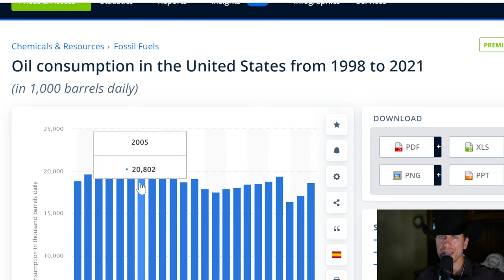The Perfect Storm in the Oil Market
- 2 Billion people US and Europe trying to take down carbon foot print.
  The rest of the world 6 billion people increasing their carbon foot print - which took us from 80MBOPD demand to 100MBOPD
- 60% global fuel share from Oil
- Oil is a deprecating asset as globally we lose 10 million BOPD per year. We loose 30% of US production every year since we are heavy in shale
- Although US is only 12% of global oil supply, the US has been the only one that has significant increase in oil production.
- When you have a depreciating asset investing below rate of deprecation against resilient demand you have a supply issue that will be bullish over the next 10 years
- Base cost for drilling has increased. $70 dollar oil is the new $50
- country that has been able to grow oil supply over the last 10 years.
- Top Analyst are saying peak supply by 2028